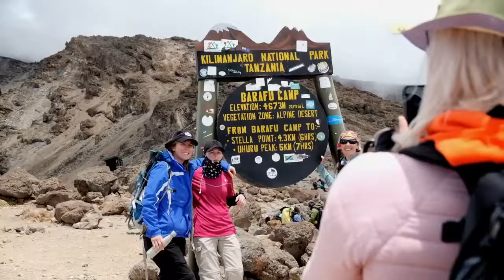Extreme Challenge 2019: Kilimanjaro, The Climb - Day 5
Such an inspirational attitude! Love this from Jen Gregory.

Who we are:
Hope for Justice exists to bring an end to modern slavery by preventing exploitation, rescuing victims, restoring lives, and reforming society. Find out more about how we do this